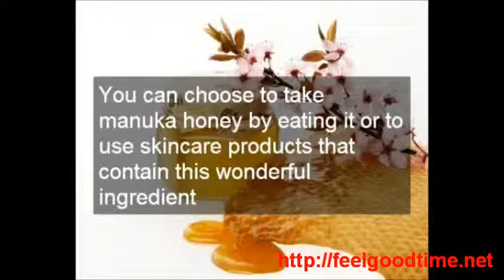FeelGoodTime.net: Manuka Honey Benefits - Leptospermum Scoparium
Manuka honey (Leptospermum Scoparium) is the best honey in the world. One of the best natural remedies to treat acne. Use manuka honey oil to boost your immunity.